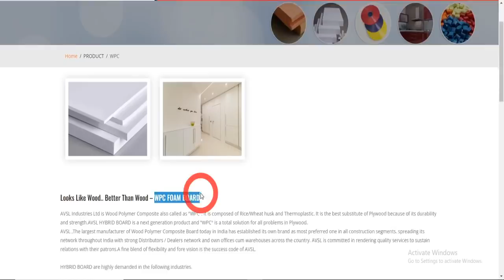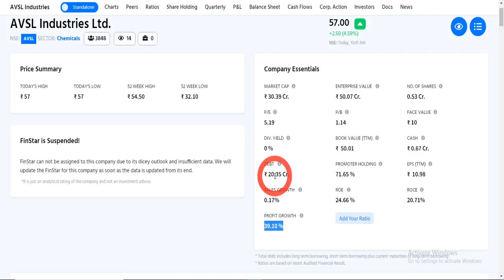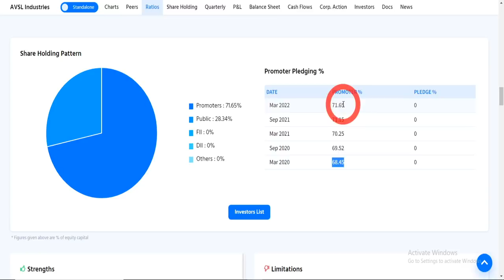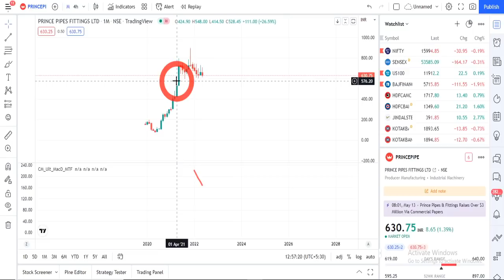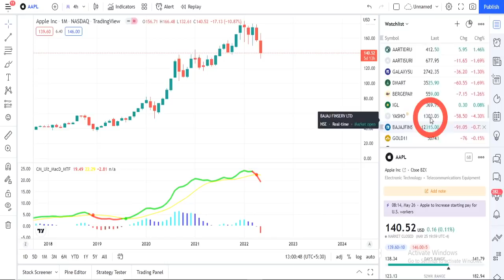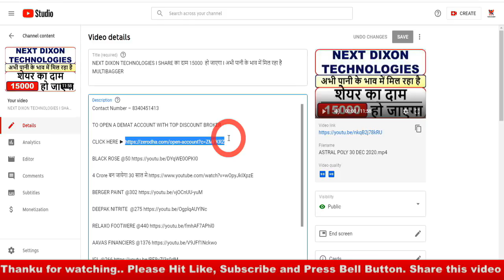शेयर का दाम ₹57 रुपया है I WIPRO/ INFOSYS/ EKI ENERGY/ALKYL DEEPAK /YASHO के जैसा RETURN बना कर देगा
STRATEGIE

Priti International